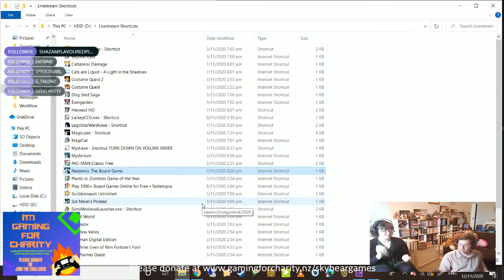Pandemic play #1 - Gaming for Charity - Heart Kids NZ - 24 hour stream! November 12-13 2020